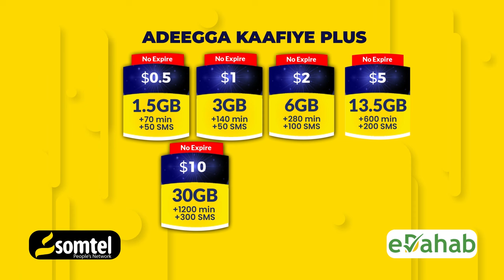Taliyaha Qeybta 60aad ee CXDS" Waxaan diyaarinay Ciidamadii AS ka saari lahaa G/Galbeed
Taliyaha Qeybta 60aad ee CXDS" Waxaan diyaarinay Ciidamadii AS ka saari ahaa G/Galbeed